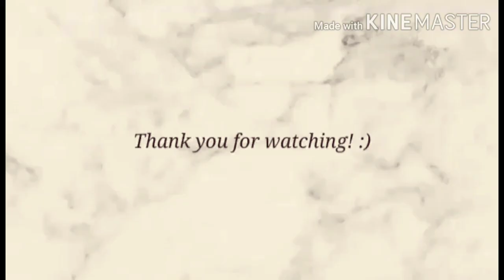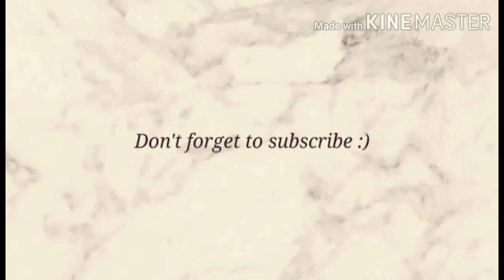BEST EXPERIENCE EVER🥰 (COORDINATOR/ MASTER OF CEREMONY/ PHOTOGRAPHER) 😂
The Responsibility that you've never expect..but I'm glad to be a part of this event and I'm so happy and of course I love my job.
thanks for that opportunity and for trusting me. Mr.&MrsAsio the newly wed.🥰